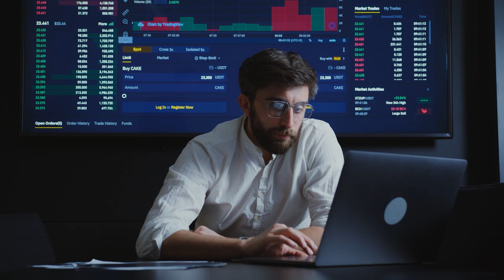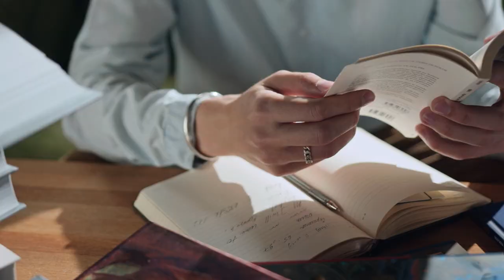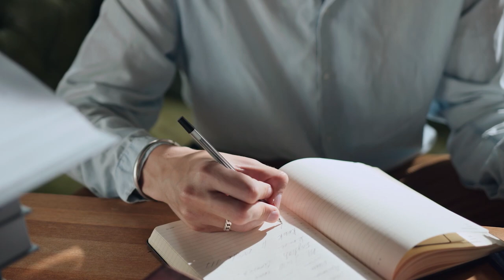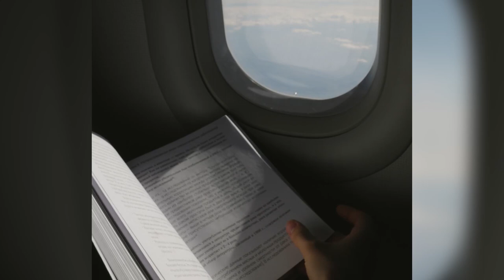په کم وخت کې پرمختګ وکړه | Make progress in less time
غواړم دوه طریقې تاسو ته وښایم، چې څنګه په کم وخت کې ډېر څه لاسته راوړلی شئ!